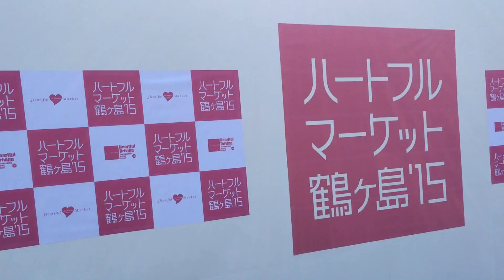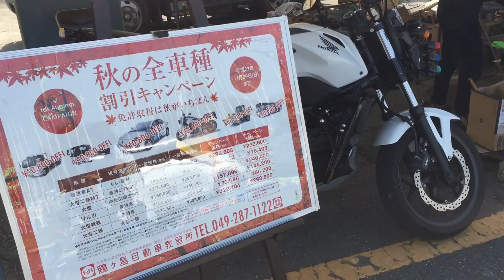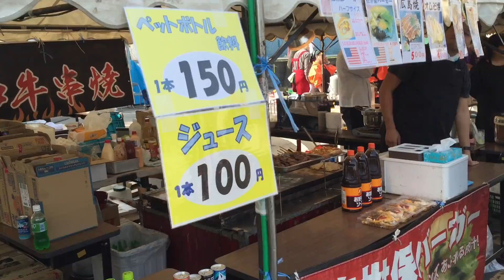【地域の皆様へ、感謝を込めて！ハートフルマーケット】鶴ヶ島自動車教習所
10月24日に開催されたハートフルマーケットの様子の
ダイジェスト版です。